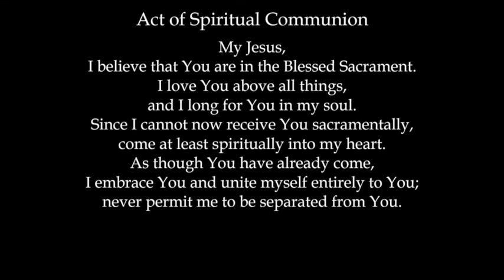2020 Chrism Mass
Bishop Gregory Parkes presided at the annual Chrism Mass at the Cathedral of St. Jude the Apostle in St. Petersburg on April 7, 2020. This year, due to the COVID-19 pandemic, the Mass was not open to the public. Everyone participating in the liturgy at the Cathedral followed social distancing requirements.

During the Mass, priests of the diocese renewed their commitment to priestly service (from their locations while watching the Mass via live stream), the Oil of the Sick and the Oil of Catechumens was blessed and the Sacred Chrism was consecrated. The Vicars Forane (Deans), representing each deanery of the Diocese, were present in order to receive the blessed oils and take them back for distribution to the parishes in their regions.